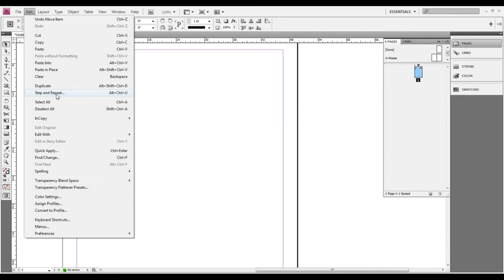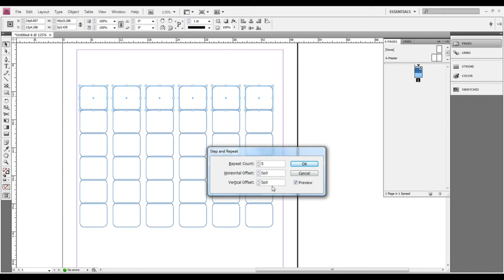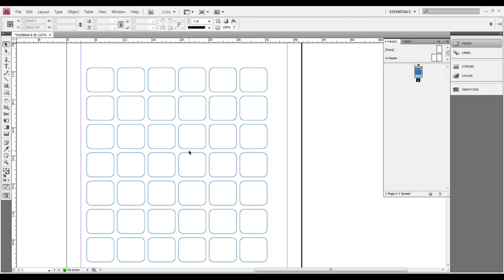InDesign Tutorial || Step & Repeat Command in InDesign Nepali By Rabin Moktan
In this tutorial video i will show how to use step and repeat command in indesin

In this channel you will find awesome computer Tips & Tricks

हाम्रो यस युटुब च्यानलमा तपाईहरु सम्पुर्णलाई स्वागत छ यस च्यानलको मुख्य उदेश्य भनेको तपाईहरुलाई टेक्नोलोजी सम्बन्धित ज्ञान्  बाँड्नु हो l हाम्रो च्यानललाई सब्स्क्राईब गर्नुहोस् र टेच्नोलोजी सम्बन्धित ज्ञान् लिनुहोस् साथै तपाईको समस्या Comment box मा राख्न्नुहोला । हामी तपाईको समस्याको समाधान गर्नेछाैँ